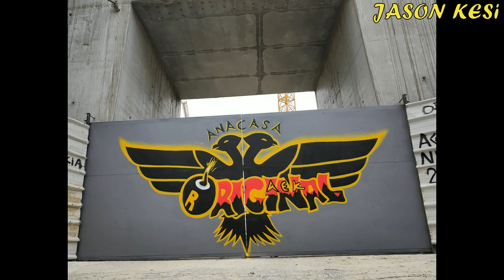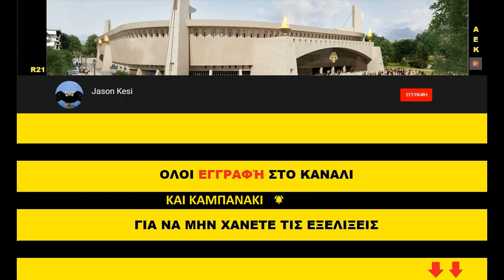Έργα για το γήπεδο της ΑΕΚ 19/04/2019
Καλησπερα και καλο ΣΚ σε ολους τους ΑΕΚτζηδες!! Καλη επιτυχια σε ολα τα τμηματα της ΑΕΚαρας που εχουν αγωνιστικές υποχρεωσεις τις επομενες ημερες! Και σημερα συνεχίστηκαν τα εργα σταθερα στην Ν.Φιλαδελφεια!

( 01:00 ) Νοτιοδυτικα που σκυροδετηθηκε χτες ο 3ος οροφος και το ανω διαζωμα, σημερα ειχαμε ξεκαλουπωματα σε ολο το πεταλο και ξεκινησαν τα σιδερωματα στις κολωνες και τα τοιχία του οροφου!
Βορειοτερα ειχαμε μερικα ξεκαλουπωματα!
( 04:28 ) Βορειοδυτικα ειχαμε καποιους καθαρισμους στους οροφους και κυριως στο ισογειο!
( 06:00 ) Νοτια τα σκαψιματα συνεχίστηκαν και οπως μας πληροφόρησε ο καλος ο φιλος χτες, στον συγκεκριμεο τομεα ειναι λιγο πιο πελιπλοκα τα πραγματα αφου εκει θα υπαρχει η μικρη ραμπα υπογειωσης με εισοδο εξοδο στην Χρυσοστομου Σμυρνης καθως επίσης θα υπαρχει και ο κεντρικος αγωγος που θα απαγει τα νερα της αποστραγγισης του αγωνιστικου χωρου! Οποτε εχουμε λιγη δουλεια ακομα!
( 07:02 ) Νοτιοανατολικα στο πεταλο στην νοτια πλευρα του συνεχιζονται τα καλουπωματα για τον 1ο οροφο και εχει ετοιμαστει για την σκυροδετηση, στην ανατολικη πλευρα του ( 08:06 ) τελειωνουν και τα σιδερωματα και με το που καλουπωθει και αυτο το τμημα θα σκυροδετηθει! Στον πυλωνα σημερα συνεχιστηκαν τα σιδερωματα και οι ηλεκτροκολλησεις στο ενθετο και απο την αλλη εβδομαδα τελικα θα εχουμε την σκυροδετηση του!
( 08:27 ) Βορειοτερα ξεκαλοπωθηκαν οι κολωνες που σκυροδετηθηκαν χθες και ειχαμε τοποθετηση στηριγματων και μπετοφορμ για την κατασκευη της 2ης σειρας δοκαριων και στους κερκιδοφορους του ανω διαζωματος! Επισης εχουν ετοιμαστει να τοποθετηθουν και τα καλουπια για την σκυροδετηση των εισοδων στο κατω διαζωμα!
( 10:03 ) Τελος στην υπολοιπη ανατολικη πλευρα ειχαμε μερικα ξεκαλουπωματα και καθαρισμους στους οροφους!